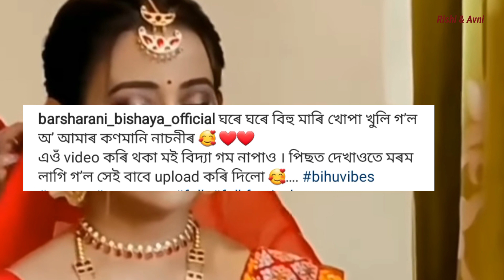গোপন ভিডিঅ ফাদিল বৰ্ষা ৰাণী বিষয়াৰ |কি কলে বৰ্ষাই ভিডিঅটোৰ কথা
DISLAIMER :: IF ANY CONTENT OWNER AS SOME PROBLEM WITH MY VIDEO PLEASE SEND ME MAIL OR IN INSTAGRAM DM. I WILL REMOVE THE VIDEO.